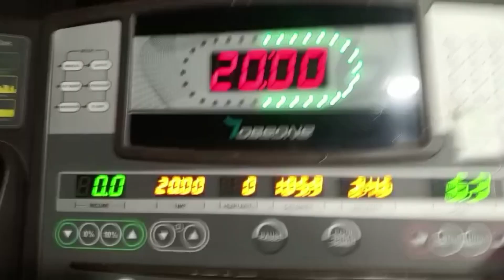Back to Gym 🏋💪